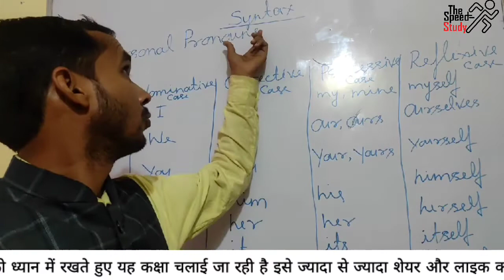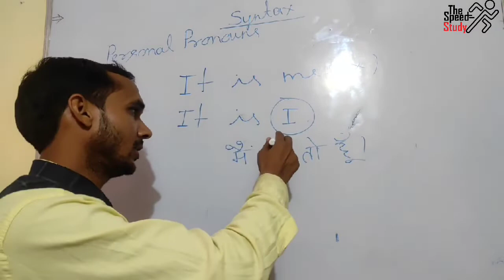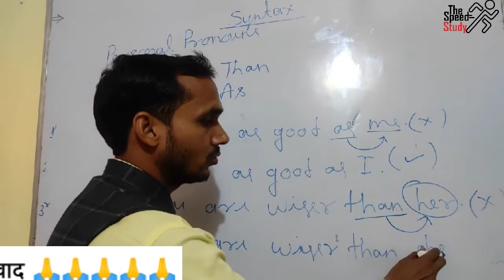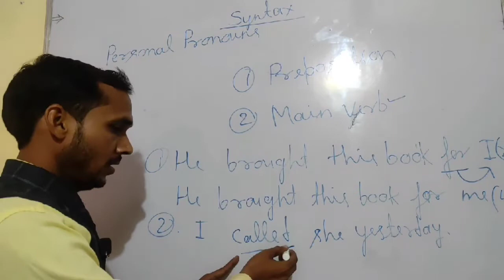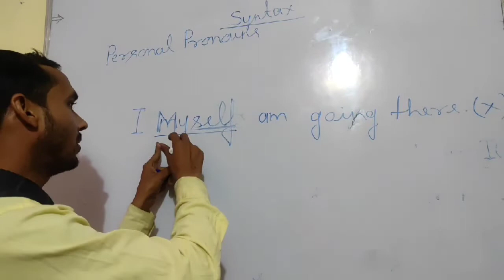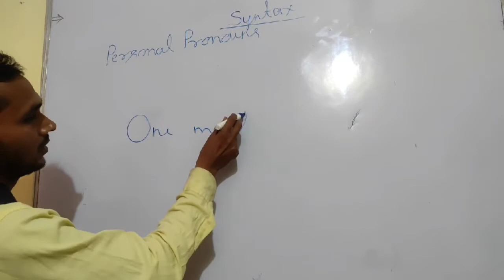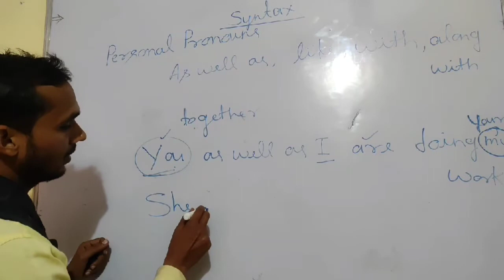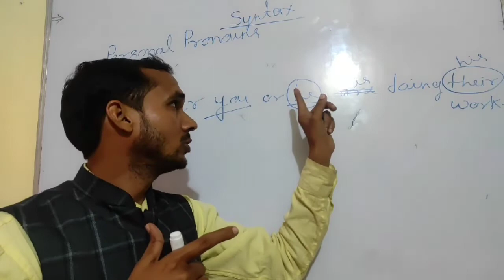SINTAX FOR UP BOARD EXAM 2021 By Suneel Sir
UPBOARDEXAM2021
ENGLISH FOR UP BOARD EXAM 2021

प्रिय व्यूअर बच्चों की मांग पर आज से आपकी नई क्लास शुरू की गई है आप सभी लोगो को यहाँ पर  बोर्ड परीक्षा की तैयारी पूरी कराई जाएगी ।
 आप हमारे Telegram ग्रुप के माध्यम से अपना doubt हमे भेज सकते है।

For Practice

धन्यवाद 🙏🙏🙏🙏🙏🙏🙏🙏